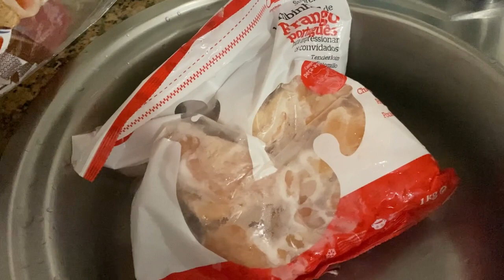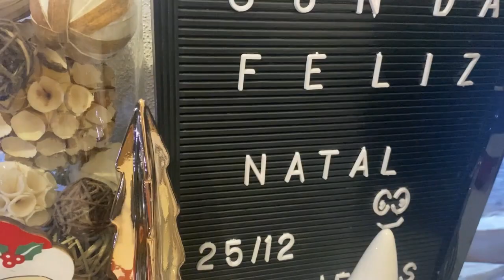ÚLTIMO EPISÓDIO NATAL#familia#natal#portugal#series-dicas natal brasileirosemportugal🇵🇹